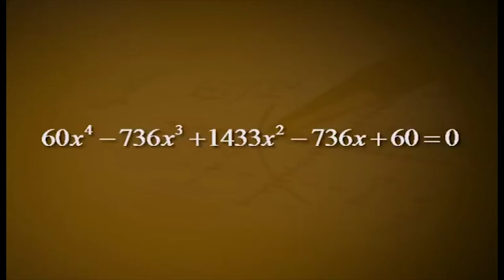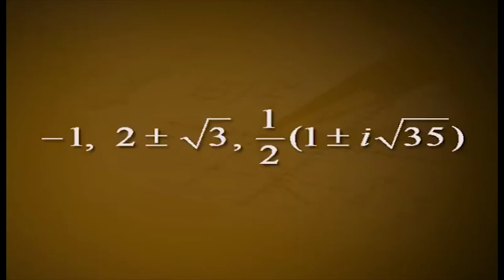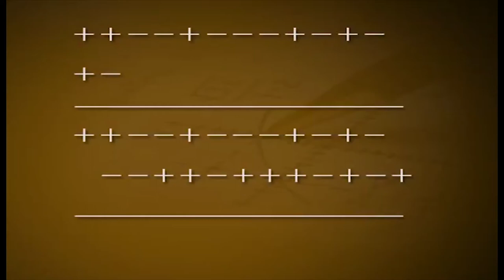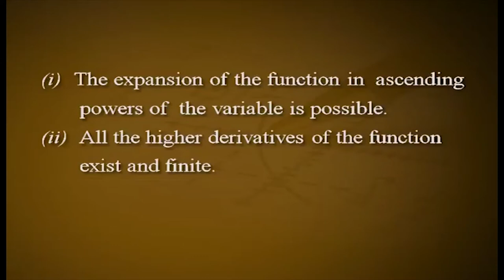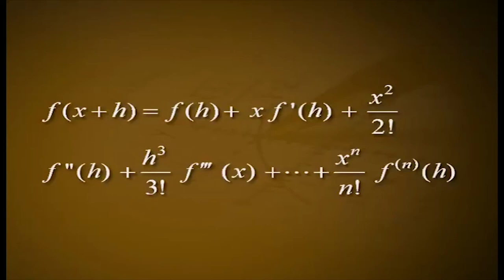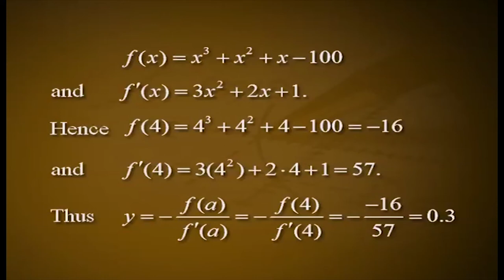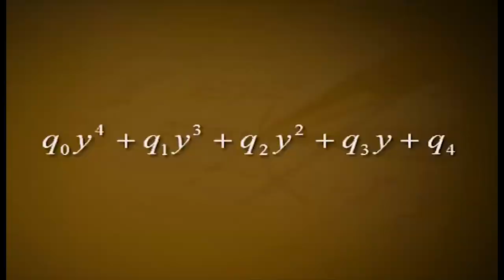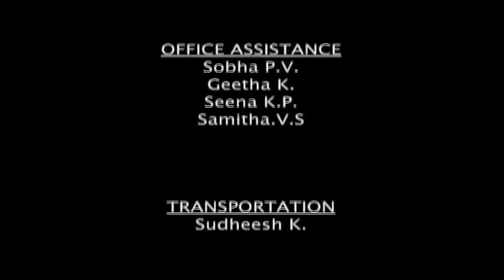THEORY OF EQUATIONS PART IV